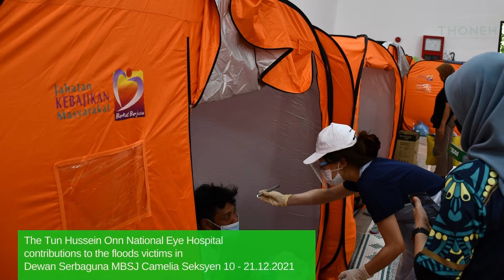CSR - MANGSA BANJIR 2021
Many of us are affected by the flood and we are very concerned with the burden it has placed on the Malaysian people.

Today (21.12.21), our team of eye doctors and staff personnel visited Dewan Serbaguna MBSJ Camelia, seksyen 10, where the flood victims from Kampung Bukit Lanchong and a few other affected areas in Putra Heights are.

We hope that our contribution on giving them eye checks and food will take away some of their worries and suffering.